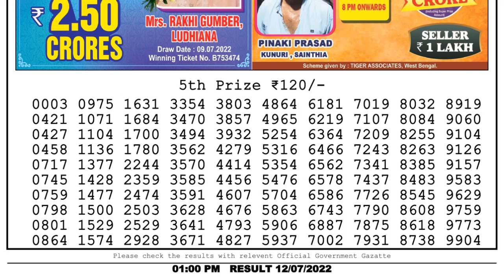Dear Lottery Sambad 1pm today 12.07.22 Nagaland State Lottery Result